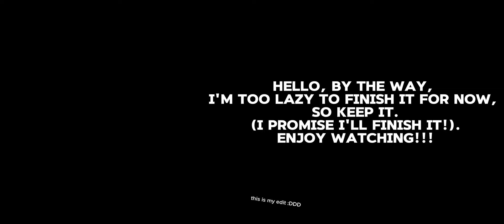(WIP) magic and mystery react to dazai|pt 2/2|| KATTWQ